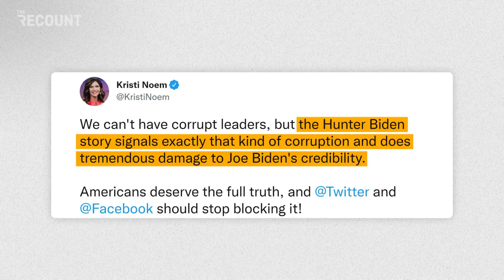South Dak-Oh My: Kristi Noem Story Rivals Coen Bros Plot | Top Stories 09.29.21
Gov. Kristi Noem (R-SD) is in hot water after meeting with a government employee who denied Noem’s daughter a real estate certification and then resigned with a $200K payout. But don't worry, the state AG who killed a pedestrian with his car is looking into it ... (Paging the Coen Brothers, we have your next movie.)